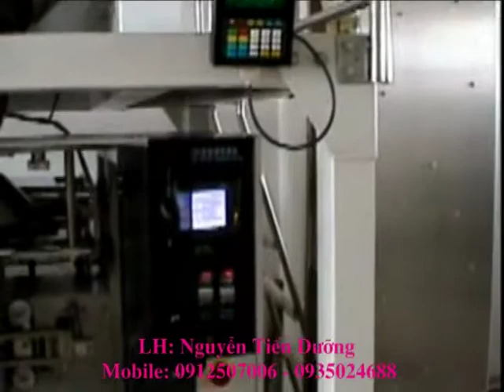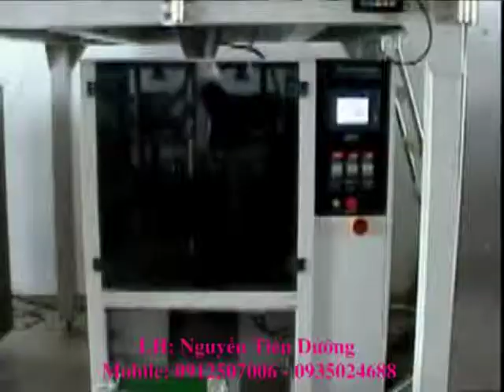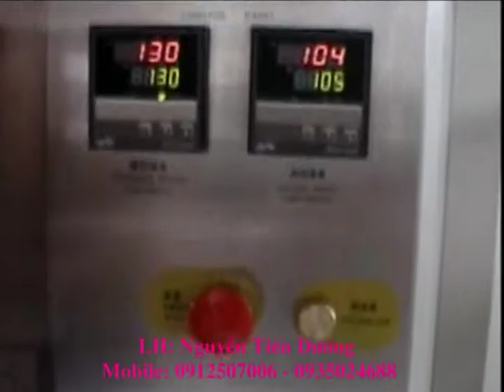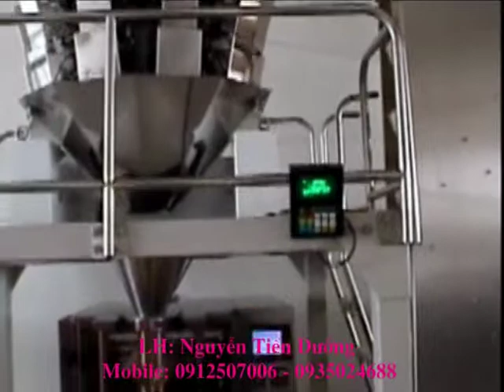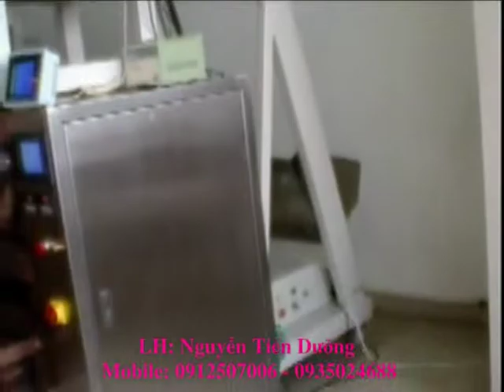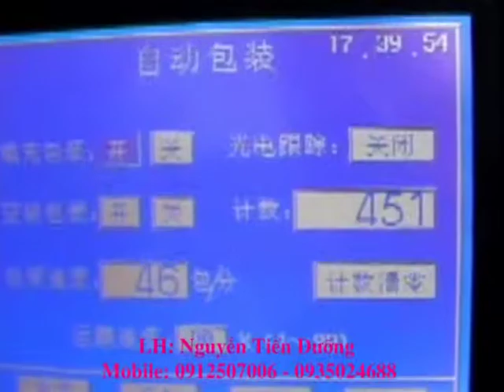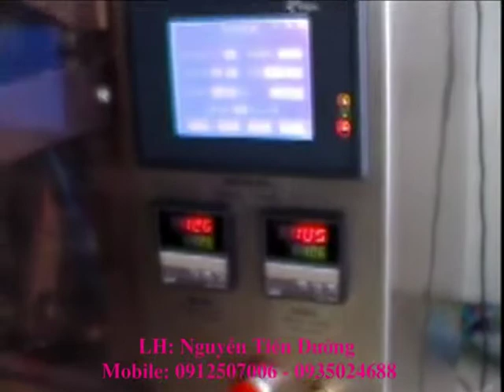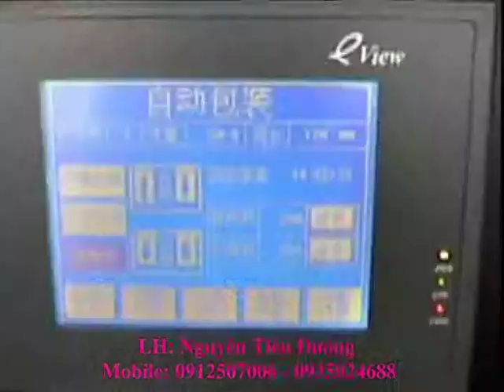MAY DONG GOI CAN DINH LUONG TU DONG ( Liên hệ: Mr Dưỡng 0912507006 - 0935024688 )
Chúng tôi chuyên cung cấp các loại máy:
-Máy dập viên, máy dập vỉ, máy vô nang tự động bán tự động...
-Máy tạo hạt, máy trộn, máy sấy tần sôi, tủ sấy tĩnh...
-Máy đóng gói các loại: dạng hạt, dạng bột, dạng dịch...
-Máy dán màng seal, màng seal các loại HDPE, PET, PP, thủy tinh.
-Hạt chống ẩm: dạng túi , dạng hạt